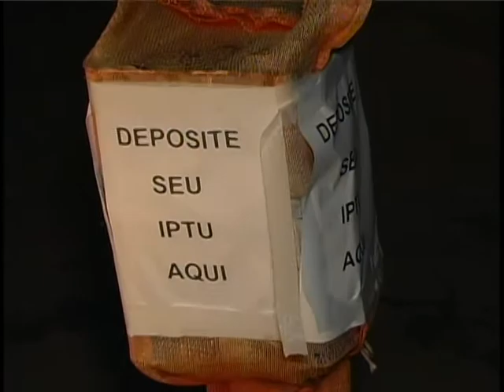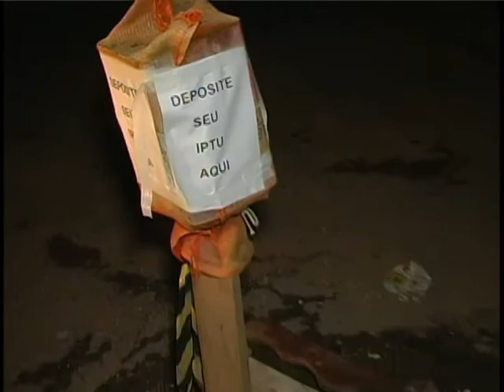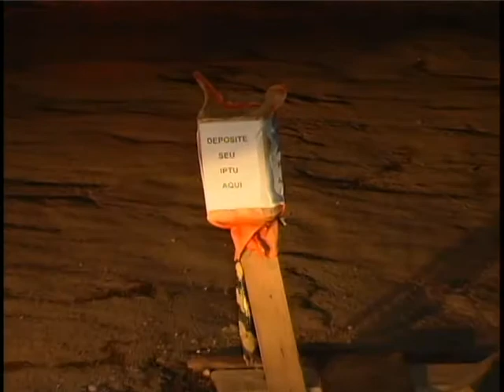ESGOTO NO CIDADE ALTA CUIABÁ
REPÓRTER NEY WELITON - FALCÃO DO CERRADO